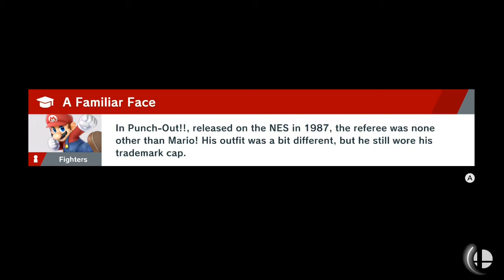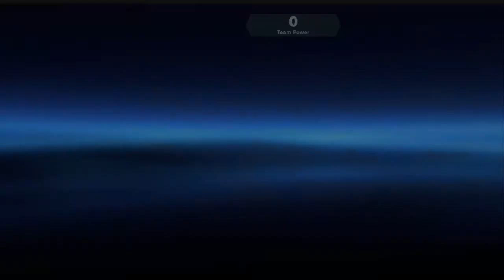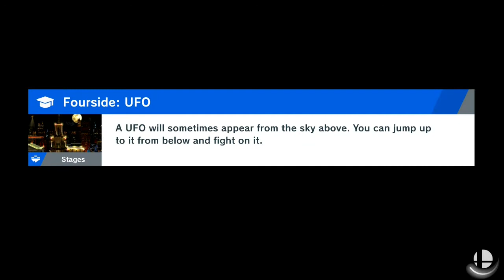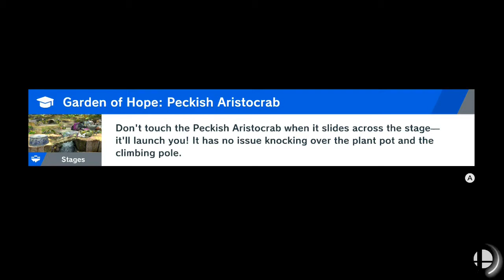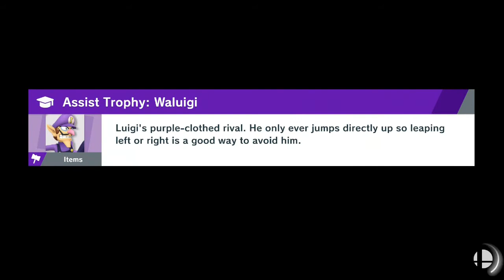LP#31 SSBU WoL Spiritless Part 56 Scattering Simpletons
After the beatdown handed down by Galeem last time, we set out to build up our skills. And by that, I mean the Skill Tree.
Also, we get to use Byleth for the first time!

End of video progress:

Number of fights won:
304/615

Fighters yet to win a battle:
Bayonetta
Bowser Jr.
Chrom
Cloud
Daisy
Dark Pit
Dark Samus
Ganondorf
Greninja
Ike
Incineroar
Ken
King K. Rool
Little Mac
Lucina
Luigi
Meta Knight
Mewtwo
Mii Brawler
Palutena
R.O.B.
Richter
Ridley
Robin
Rosalina
Roy
Snake
Sonic
Toon Link
Wario
Wolf
Young Link
Zelda

Fighters that HAVE won a battle:
Kirby
Mario
Villager
Lucario
Captain Falcon
Peach
Bowser
Sheik
Marth
Olimar
Pac-Man
Pirahna Plant
Donkey Kong
Lucas
Ice Climbers
Simon
Fox
Pit
Wii Fit Trainer
Inkling
Mega Man
Samus
Mr. Game and Watch
Dr. Mario
Yoshi
Jigglypuff
Mii Swordfighter
Isabelle
Duck Hunt
Squirtle
Ivysaur
Charizard
Diddy Kong
Mii Gunner
Joker
Link
Shulk
Zero Suit Samus
King Dedede
Hero
Pichu
Banjo
Ness
Ryu
Terry Bogard
Falco
Pikachu
Byleth